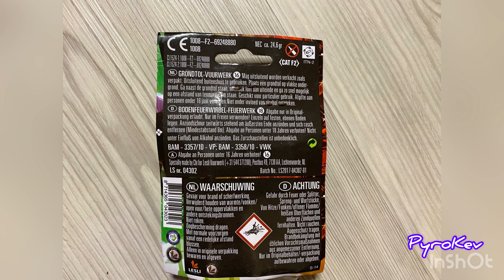Lesli Transformers 3 in 1! Blitzlichter, Fontänen und ... Pyroweb PyroKev Feuerwerk Silvester |4K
Moin Pyros 🧨

Heute von Lesli Transformers 3 in 1 !
Richtig geile Teile für 3,39€

Feuerwerk über mein Link bestellen und mich unterstützen. Ich danke euch dafür ! :)

Meine Instagram Seite: pyrokev35